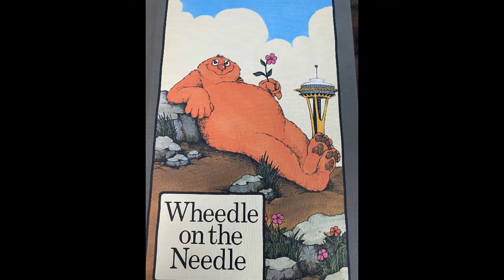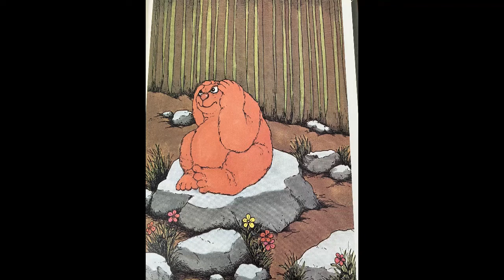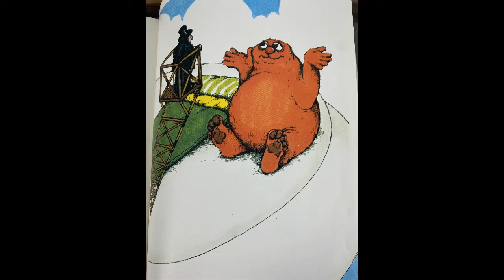Wheedle on the Needle ‐ Story Time with Stephanie - Book 2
While you're at home and looking for ways to entertain the kids, I'll be posting videos of me reading a story until I run out of stories!  I have a total of 27 books to read and they were all written by Stephen Cosgrove and all illustrated by Robin James.

Posting new videos of stories every Monday, Wednesday and Friday and when I get a magic video from George, we'll be posting that too, trying to keep your kids as engaged as possible while giving you a little free time!

If you live in Kitchener Waterloo and surrounding areas and want to know what home are selling for your in your neighbourhood, I can send you the monthly stats

If you're interested in why I love living in Kitchener Waterloo and want to see events that are happening in the area, click here to be added to my weekly events email